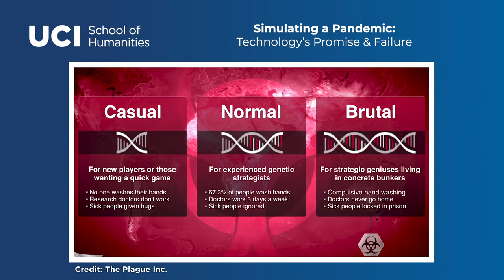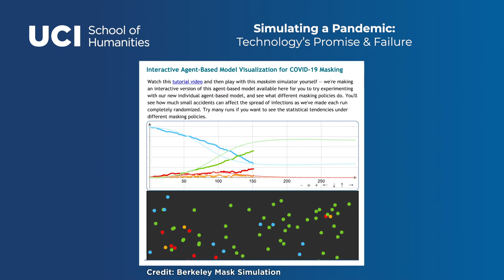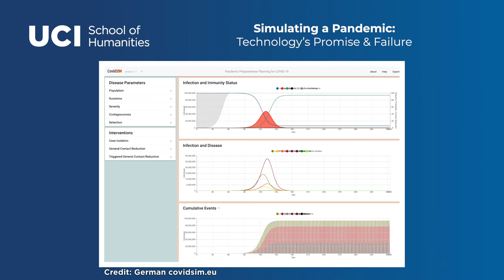Simulating a Pandemic: Technology’s Promise & Failure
How can technology help us understand and process today's pandemic? In this episode of COVID-19: The Humanities Respond, Tyrus Miller, dean of the School of Humanities at UCI, interviews Peter Krapp, professor of film and media studies, about the video games, films, and simulations that not only offer insight into pandemics but also the means to predict where the current pandemic may go.